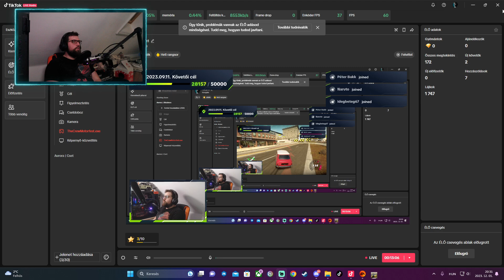Na nézzük a "LEGENDÁT"! Forza Horizon végigjátszás Part:4